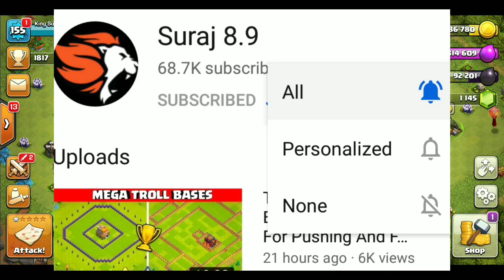How To Find Rush & Dead Bases In Clash Of Clans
🏅SOCIAL MEDIA🏅
🏆COC DETAILS🏆
Main ID Tag - LR9PL8LU